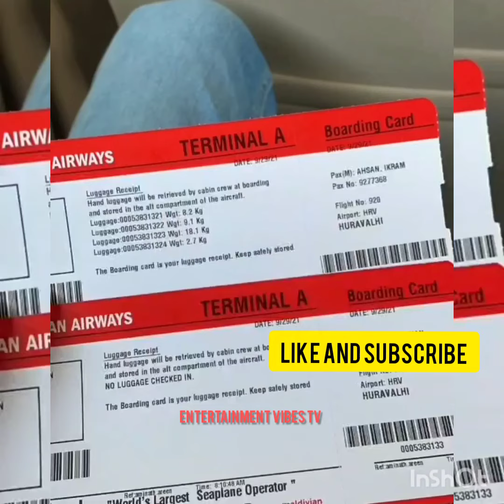minal khan honeymoon pics and videos